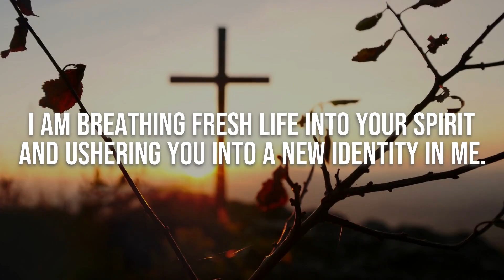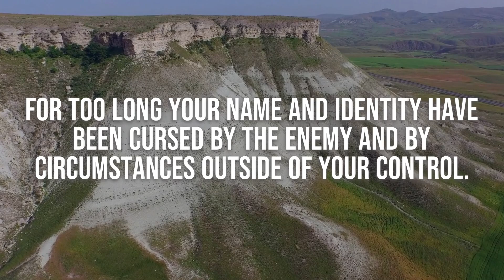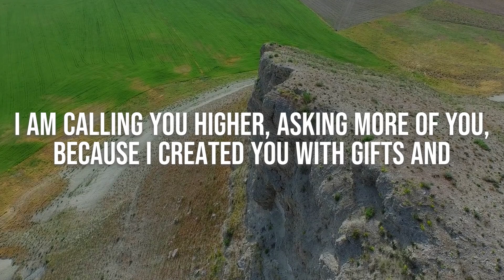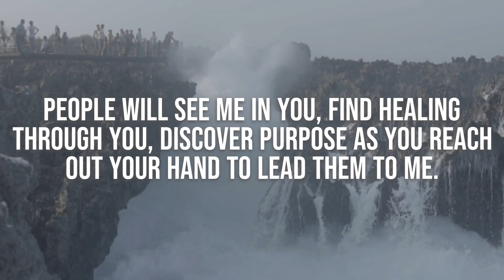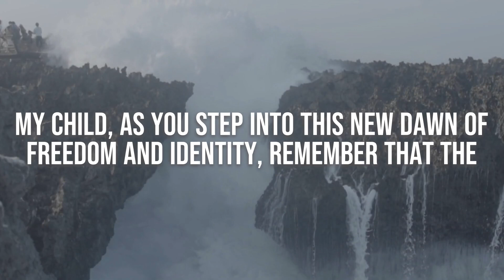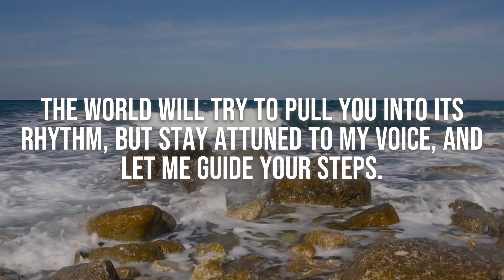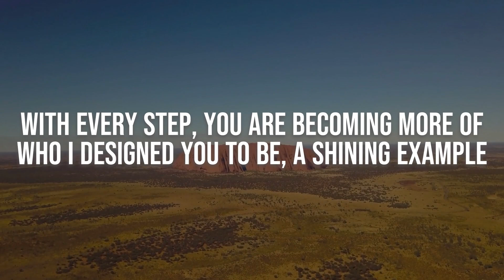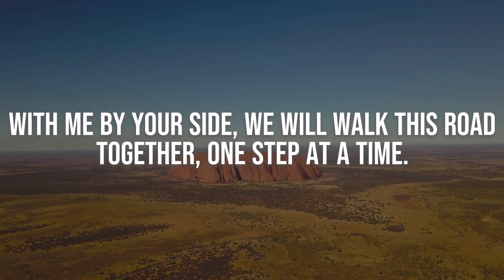God Says: "It’s Still Going To Happen For You.. This Year" | God's Message Now For Me Today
God helps
Godly quotes
Bible Quotes
God Message Tarot
Financial abundance
Angels message
Jesus message
Godly quotes
Lord Helps
Jesus quotes
God
God message
Jesus
Jesus message
God messages
Urgent message from God
Jesus says
Angel Signs
God msg
Angels message
Universe message
Money miracle
Life quotes
Faith quotes
Universe message
Angel message
God Message For You Today
God says
Positive life affirmation
1111
Inspirational message
Spiritual guidance
Overcoming challenges
Belief and trust
Inner strength
Positive mindset
Self-improvement
Emotional healing
Personal growth
Spiritual journey
Hope and encouragement
Finding purpose
Motivational speech
Self-worth and self-esteem
Divine guidance
Divine intervention